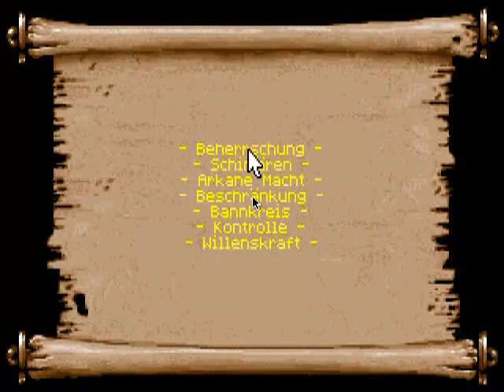Let's play DSA - "Schatten über Riva" #35: Der Stab des Borbarads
Schweren Herzens muss die Gruppe ihren Weg ohne Hjalgir fortsetzen. Bevor sie zu Quenya Sternenstaub gelangen, waten allesamt ein wenig durch Gardistenblut. Die Runen können entschlüsselt werden und das Finale naht: Rohezal schrumpft die Helden, damit sie die Königin der Borbaradwürmer stellen können...